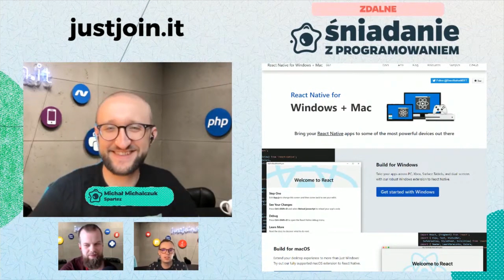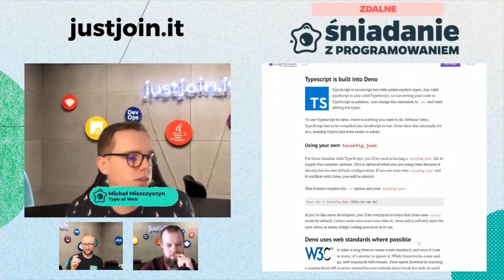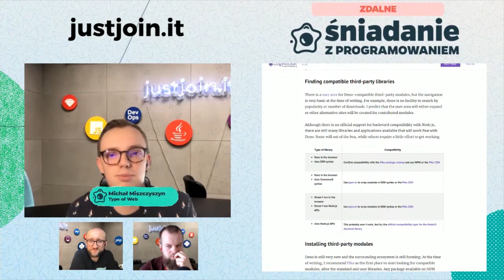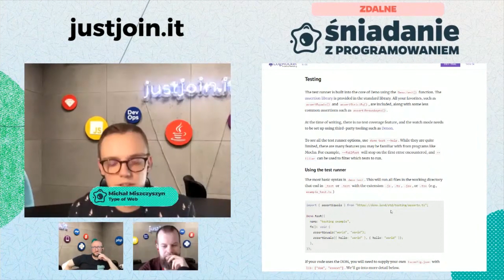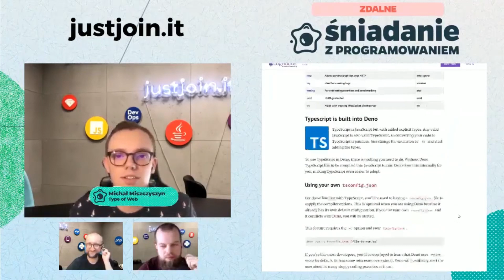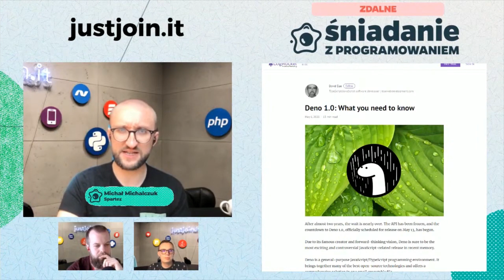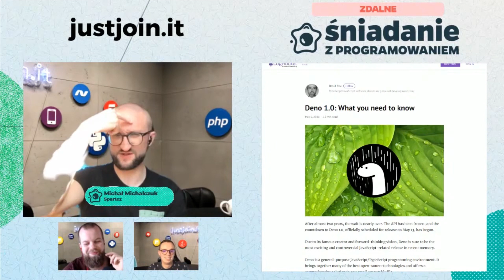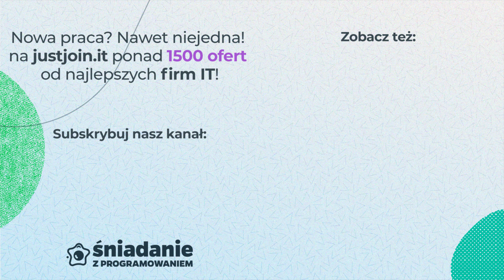Czy Deno na stałe wbije się do mainstreamu? | Śniadanie z Programowaniem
Podczas 37 odcinka Śniadania z Programowaniem nasi goście zostali pochłonięci dyskusją na temat środowiska wykonawczego Deno. Dlaczego jest on tak wyjątkowy? Czy będzie wykorzystany komercyjnie? Po te oraz wiele innych odpowiedzi zapraszamy do powyższego materiał